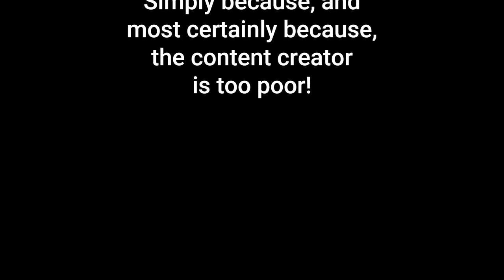I am Homeless if this is not My home by Lorrie Moore - Book Review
Hello and sorry to bug you! Your favourite reviewer does his best to keep his promise. That's right, I read another book, and it was the perfect book about grief and how we deal with it. I fell in love with Lorrie Moore's dark sense of humour and I hope you do too. I am homeless if this is not my home is out now, so go out and get your copy of this funny book about life after death.

Love Always, Chris Humphrey!